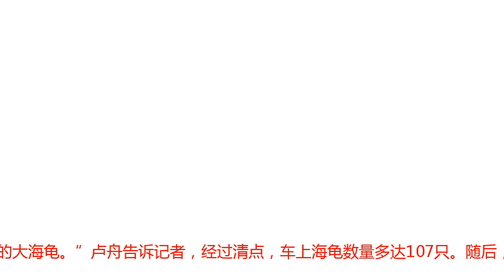上百只海龟被冰冻 船老大：见过它们流泪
11月2日下午，舟山本地论坛有市民发布贴子备受关注：心痛！沈家门水产码头有人走私海龟，一只只都被冰冻了……“沈家门水产码头，真的是太过分了！这一袋袋的大海龟，看着好可怜，就被这群人给走私过来了！幸亏民警及时赶到！”刚刚，记者从沈家门派出所了解到，网友所说的跟实际情况有所出入，并不是有人在水产码头走私海龟，而是警方邀请南京专家来舟山鉴定海龟品种、品级时，搬运海龟的情形。10月17日晚上7点多，沈家门派出所民警在工作中发现，有人在收购、运输海龟。“一开始我们只掌握的一辆可疑车辆的信息，犯罪嫌疑人身份不明。”民警卢舟介绍，海龟被称为“活化石”，野生海龟大都属于国家二级保护动物甚至是国家一级保护动物。收购、偷运和贩卖野生海龟都是违法行为。当晚8时许，警方发现可疑车辆消失在芦花一带，遂组织警力进行搜索。一直到晚上10时左右，民警终于找到了盖着篷布的嫌疑车辆和两名可疑人员。“拉开篷布是一只只由编织袋装好的大海龟。”卢舟说，车上一共有21只大海龟。同时落网是一名司机和押车人员。根据相关人员供述，警方在18日凌晨抓到了该团伙的负责人杨某（女）。来自安徽阜阳的杨某交代，她收购海龟是准备运往外地销售。在审